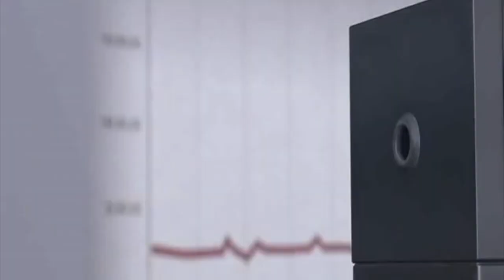IM NOT HAPPY BOB...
In this video, Robert Parr from the Pixar movie the incredibles slowly depends into madness as his boss puts him through a bunch of stupid and annoying work tasks.